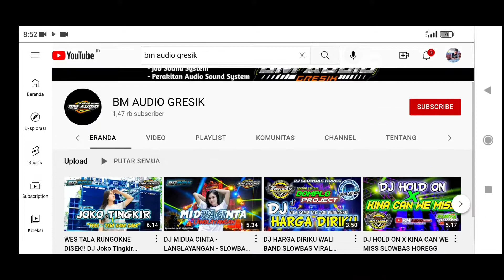Review Box Sr 15" double Pesanan MKD Music Balongpanggang Gresik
info pemesanan :
Khusus Wa : 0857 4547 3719
ALAMAT :
JL.PILANGSARI DS. KEDUNGPRING
KEC.BALONGPANGGANG_KAB.GRESIK

Juga menerima pembuatan box speaker custom berbagai macam model dan ukuran

Info lebih lanjut cek di bio